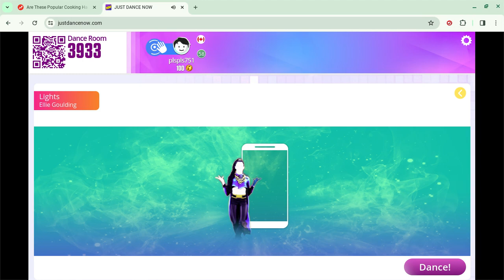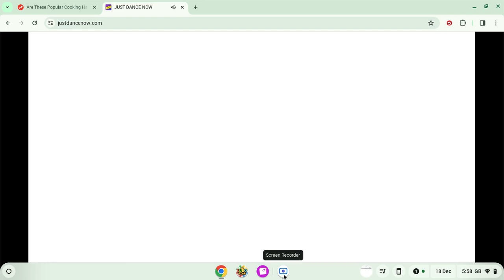turn on the lights